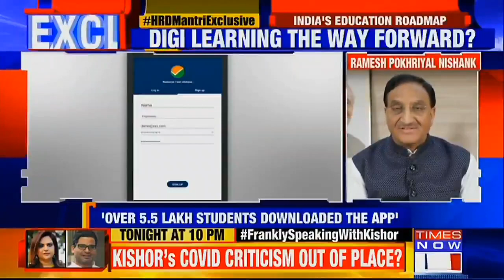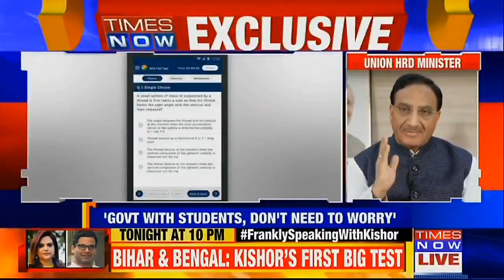Breaking News :No Chance to Postponement of NEET/JEE Exam |NEET Exam date fixx|NEET 2020